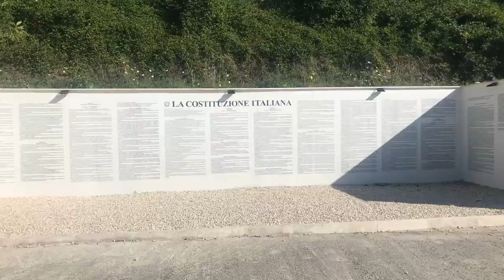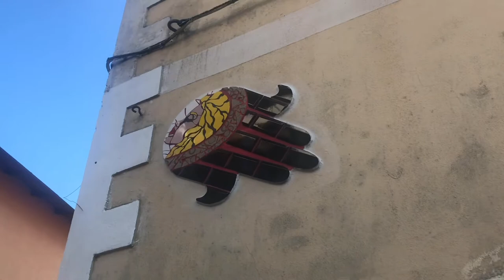[🇮🇹ITALY] Aielli (아이엘리)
[브이로그-Vlog] Aielli (아이엘리) 벽화 축제에 다녀왔습니다.💕